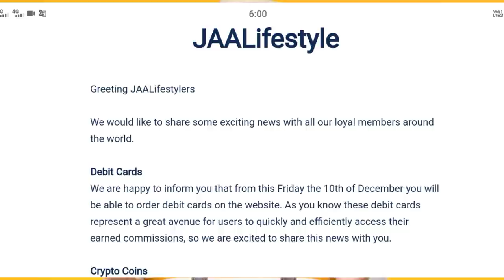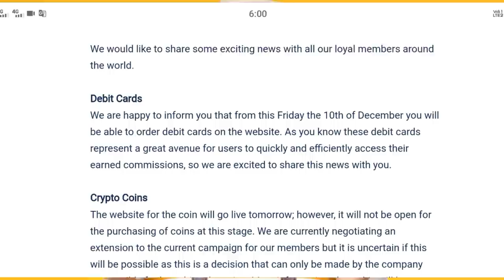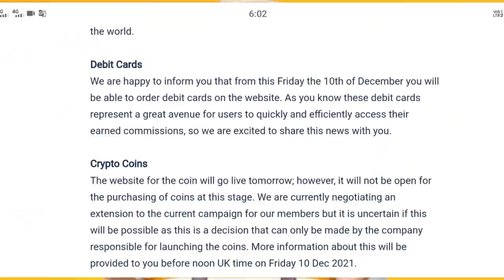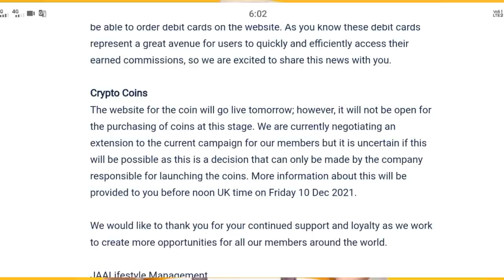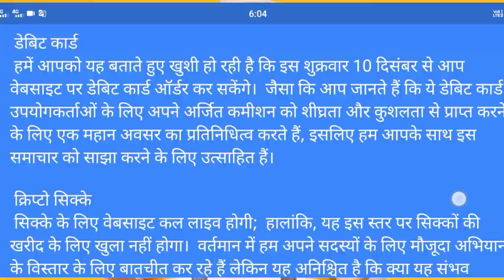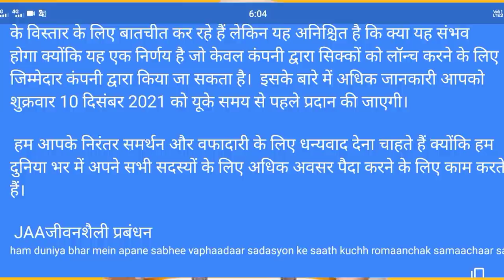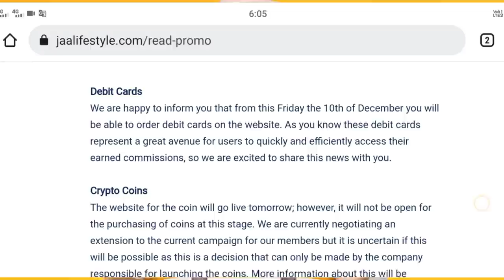JAALIFESTYLE SURPRISE NEWS LETTER 🥳🎉DEBIT CARD BOOKING START TODAY 🥳JAA COIN WEBSITE LAUNCH TOMORROW